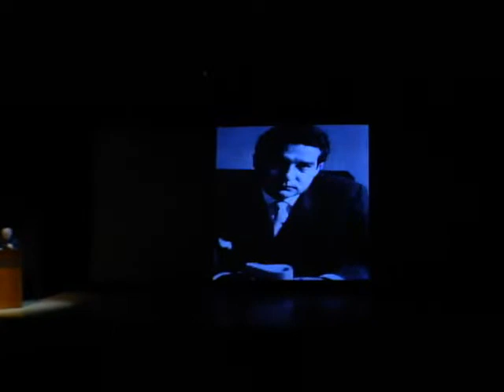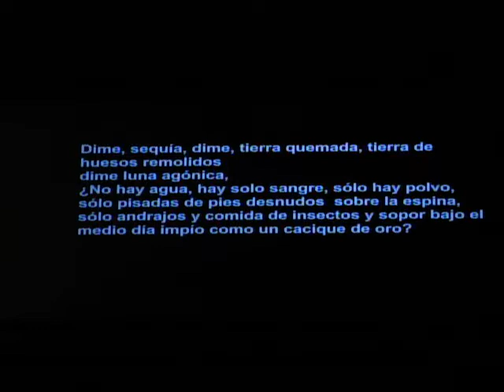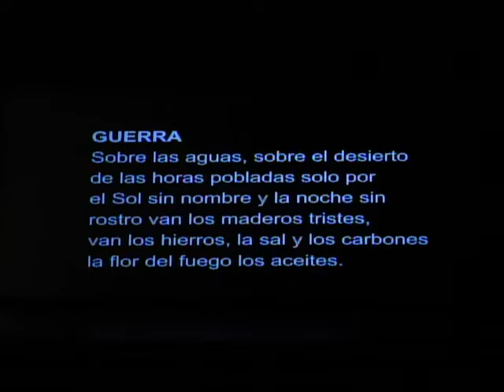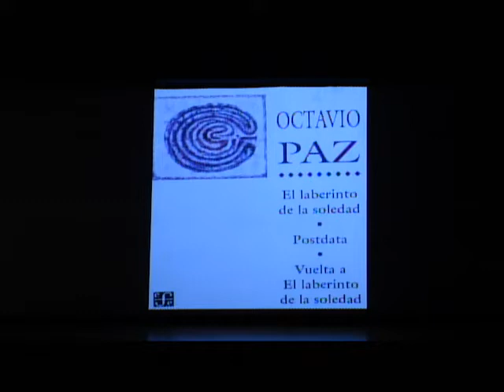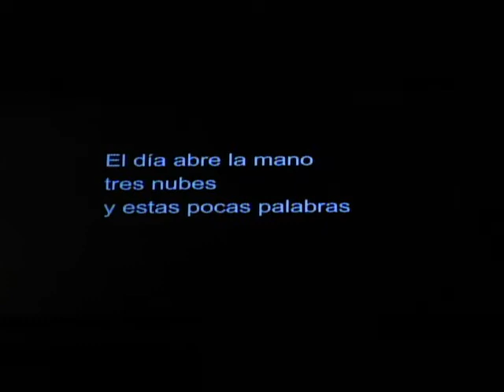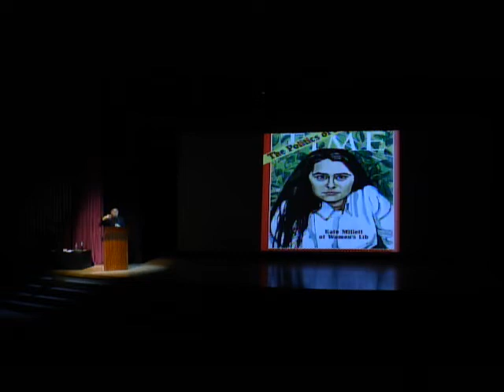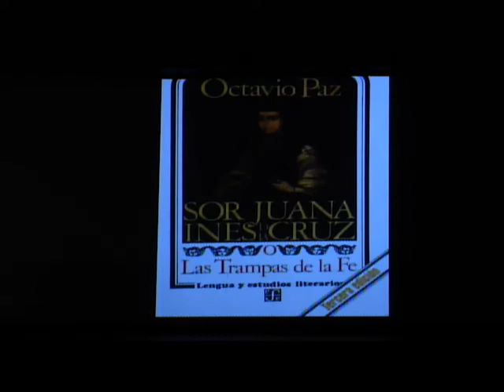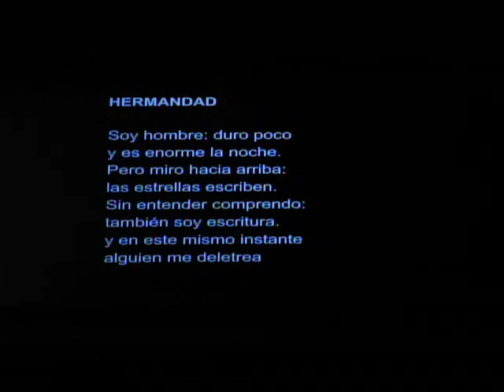Octavio Paz por Gregorio Luke (en español)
OCTAVIO PAZ (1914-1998), winner of Nobel Prize for literature in 1990, was a poet, an insightful essayist, and a defender of liberty. He will be forever part of the consciousness of our era.  Paz wrote profound analysis of México's history, art and culture but he was also a universal thinker.

At the end of the cold war, Octavio Paz saw, the emergence of a new world order with two forces at play: a tendency towards globalization (free markets, internet) but, at the same time an explosive fragmentation, based on race and religion. In society, as in physics: for every action there is an equal and opposite reaction. Paz analyzed feminism, the drug culture, the future of art, and the nature of love. He was also a tireless defender of democracy and intellectual independence. Both his prose and his poetry enable us to see ourselves and the world with clarity. His, is the beauty of intelligence.